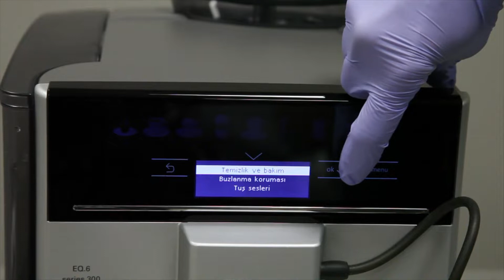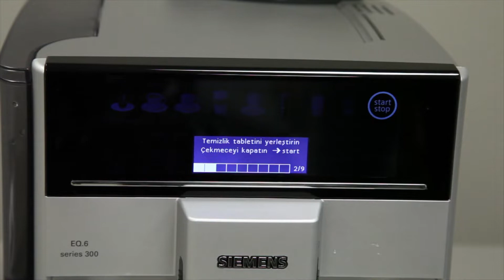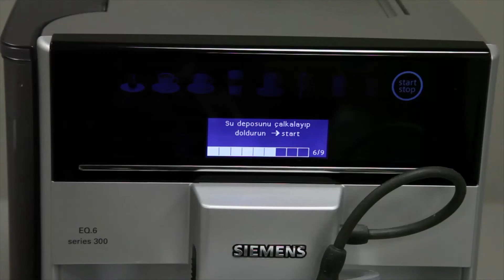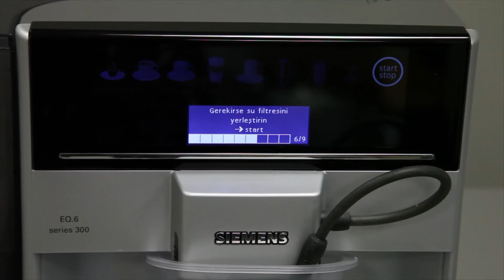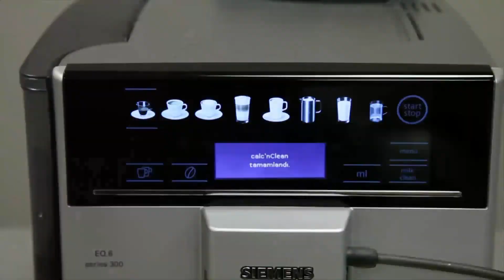How to clean and descale your Bosch coffee machine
In this video we will show you how to clean and descale your Bosch coffee machine.